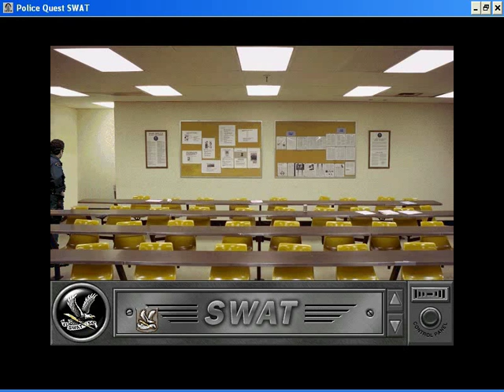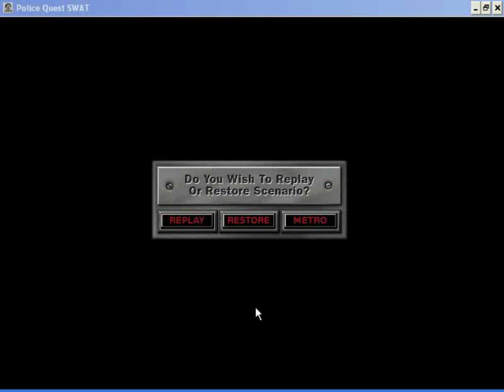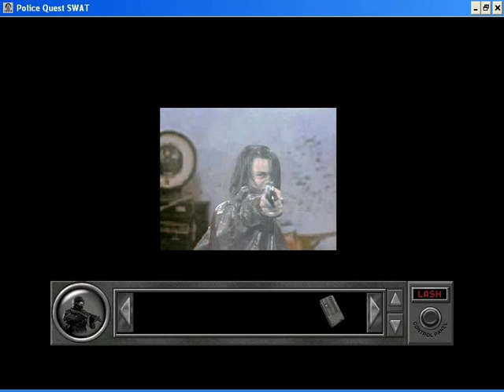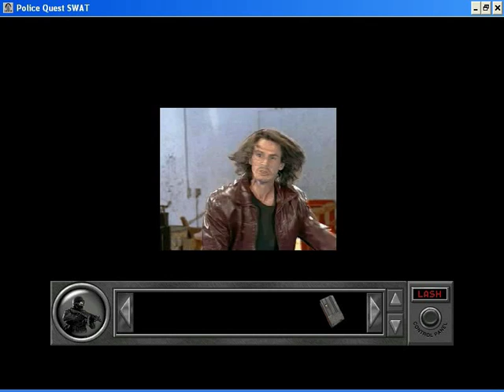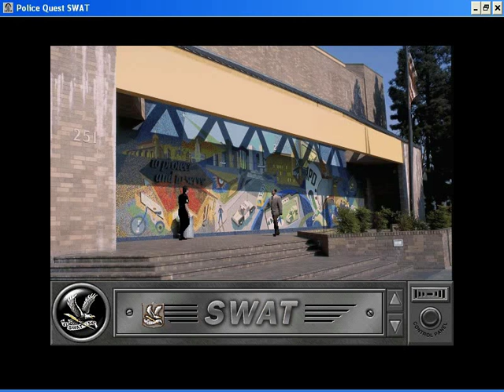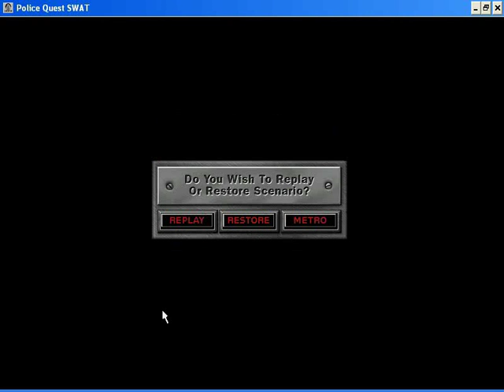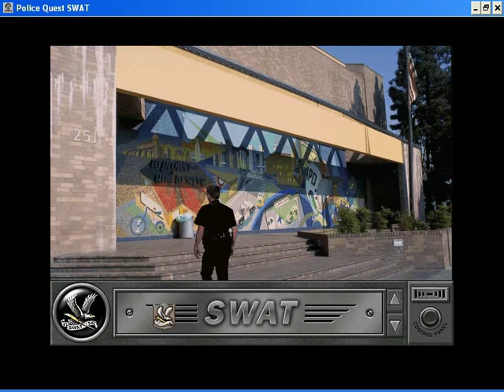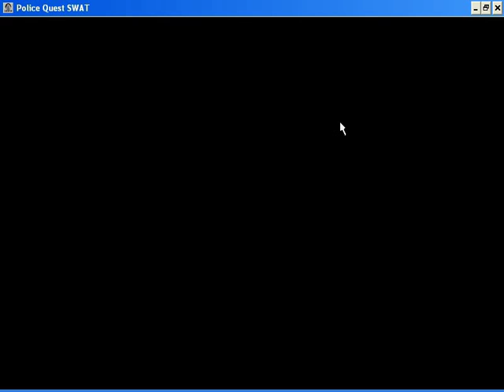Police Quest Swat Bad Behaviour Addon 2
As requested, this video add on the improper behavior of swat pup.